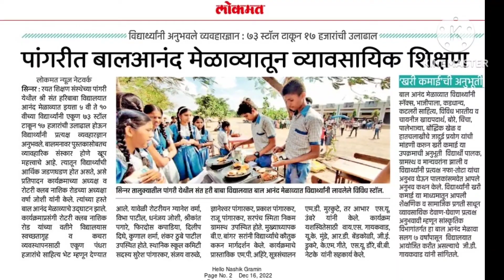बाल आनंद मेळावा 2022 | श्री संत हरिबाबा विद्यालय पांगरी,ता.सिन्नर,जि. नाशिक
श्री संत हरिबाबा विद्यालय पांगरी,ता.सिन्नर,जि. नाशिक
बाल आनंद मेळावा 2022 |